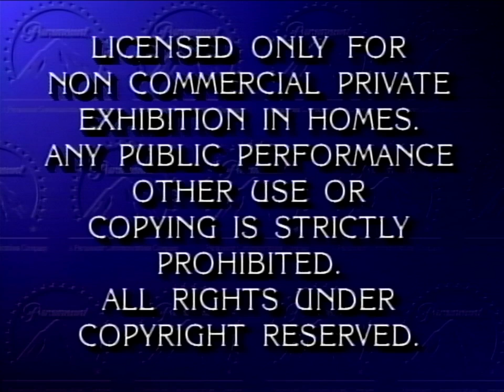Opening to Days of Thunder (1991 US LD) [HQ]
Synopsis : In the fast-paced world of NASCAR, a rivalry brews between rookie hotshot Cole Trickle (Tom Cruise) and veteran racer Rowdy Burns (Michael Rooker). When both of them are seriously injured in competition, the former bitter rivals become close friends. With Cole's spirits restored by a romance with neurosurgeon Dr. Claire Lewicki (Nicole Kidman), and Rowdy still sidelined by injuries, Cole decides to race Rowdy's car in the Daytona 500 against underhanded newcomer Russ Wheeler (Cary Elwes).

Film distributor : Paramount Pictures/Don Simpson and Jerry Bruckheimer Productions
Home media distributor : Paramount Home Video (no logo)/Warner Home Video (uncredited)
Video format : NTSC
Country/continent of origin : United States of America/North America
Print date : (Unavailable on LaserDiscs)
Release date : June 27, 1990
Film release date : February 7, 1991
Rating : PG-13
Scale? : Common
Aspect ratio : Pan 'n' Scan
Format : LaserDisc (LD)

Contents:
1. 0:00 : Paramount Home Video Feature Presentation bumper/warning screen (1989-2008, 1989 Paramount Communications variant)
2. 0:32 : Paramount Pictures logo (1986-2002, 1989 Paramount Communications byline variant, silent)
3. 0:49 : Don Simpson/Jerry Bruckheimer Productions logo (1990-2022, 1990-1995 variant with Don Simpson text.)
4. 1:06 : Beginning of film